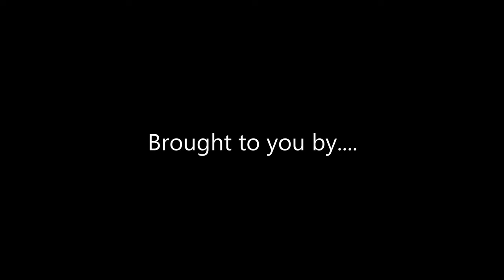Clifford Rivers vs Chris Saunders (E.H.S official trailer)